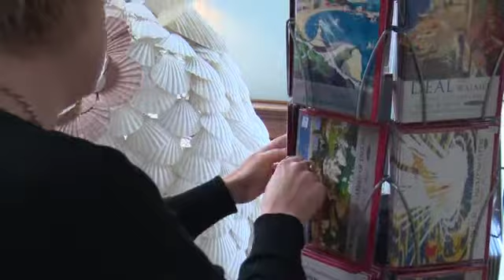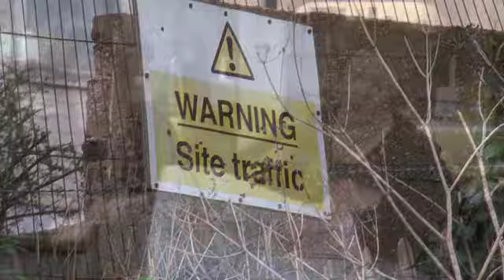Margate Caves - restoring and reopening the caves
Neglected, closed and forgotten for ten years, Margate Caves will soon reopen to tourists keen to explore its fascinating chalk caverns. Find out how the community rallied to make this happen at mycommunity.org.uk